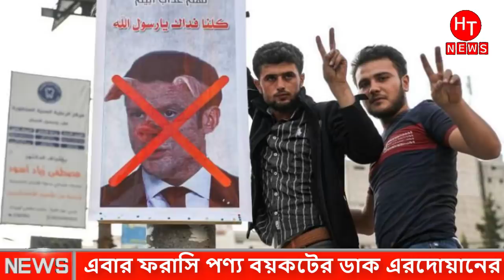ফ্রান্সকে নিয়ে যা বলল এরদোগান। Boycott France । Franch Product